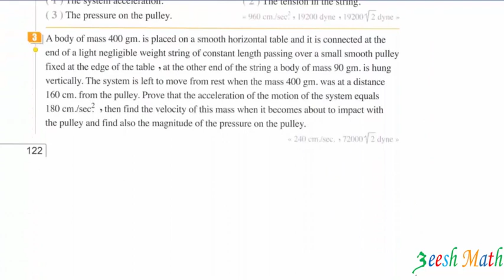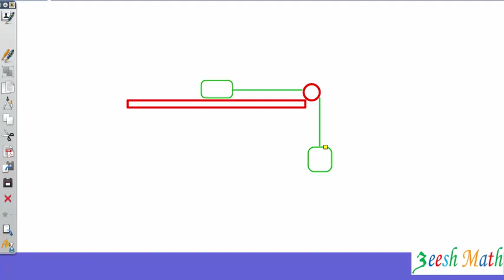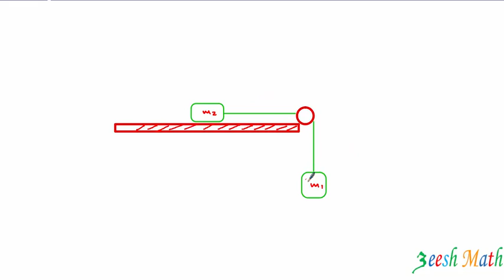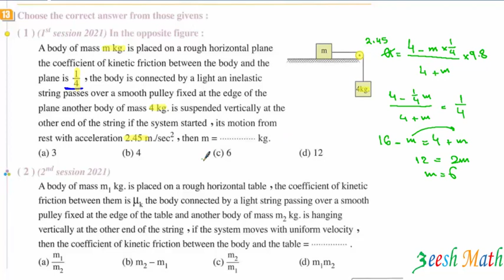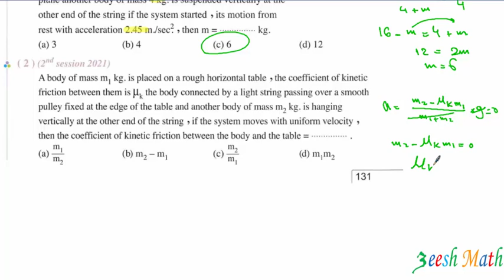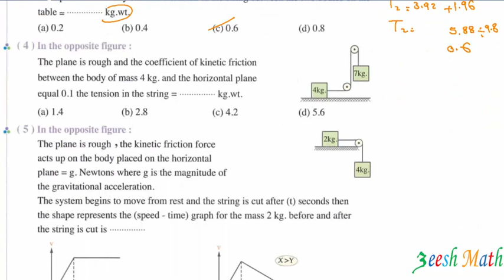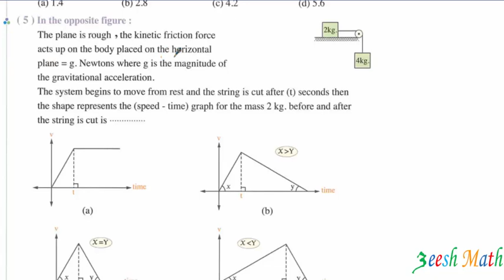Sec 3 Dynamics Simple Pulleys Lesson 2 suspending horizontal Exercise 10 المعاصر EL Moaasser 2023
Sec 3
Dynamics
Simple Pulleys
 Lesson 3
inclined suspending
Exercise 10
 المعاصر EL Moaasser 2023

Dynamics
 Motion Of A Body on Inclined smooth plane
Exercise 9
شرح حل تمرين كتاب المعاصر EL Moaasser 2023
د عصام ادريس عيش ماث
رياضة لغات 3 ثانوي
شرح وحل تمارين كتاب المعاصر أسئلة الاختيار من متعدد
ديناميكا لغات
تطبيقات الرياضيات
Sec 3 Dynamics Differentiation Of Vector Equations Exercise 1 Part 1 - El- المعاصر Moaasser 2023

 • Sec 3 Dynamics Di...

Sec 3 Dynamics Differentiation Of Vector Equations Exercise 1 Part 2 - El
المعاصر Moaasser 2023